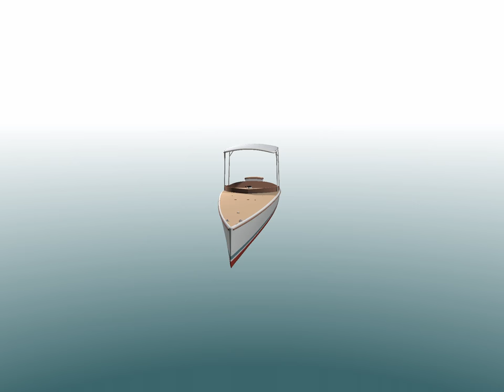FUSION - Electric Day Boat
Featured in Design Sketchbook from WoodenBoat Magazine -- FUSION, a sleek electric launch, is designed to a new theory describing how boats move through water. Her propulsion is an electric outboard motor, which rests in a lifting box and allows for silent cruising.

For more than forty years, Alan Skinner has worked on a theory of boat design based upon the fact that a boat's speed-robbing wavemaking resistance changes at different speeds. His theory involves designing for a boat's optimal speed, using curves derived from the hull's curve of Areas. In our most recent Sketchbook concept, Laurie McGowan designed the electric launch FUSION using Skinner's theory. To read more about the Component Waveform Theory, please visit “Extended Content”

Design Sketchbook appears in every issue of WoodenBoat. McGowan takes readers' ideas of their ideal boats and designs a vessel to those specifications. This is the 3-D concept drawing to supplement the installment found in WB No. 261, March/April 2018.